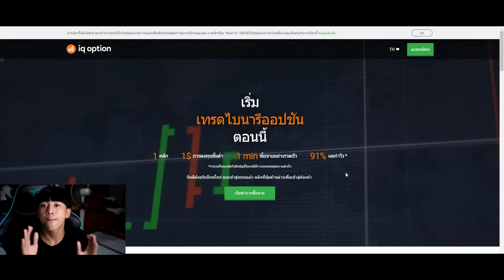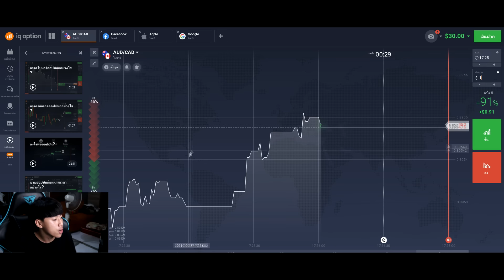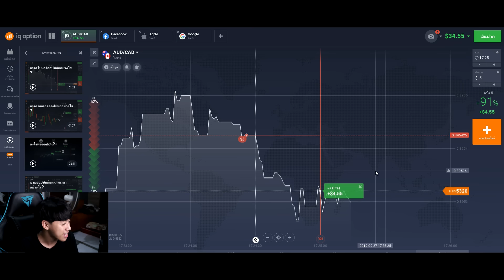24ชั่วโมง! บนหลังคา กินชาบูหม่าล่าโดยไม่ต้องใช้ไฟ | จะอยู่ได้ไหม?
ติดตามปาล์ม ได้ทีนี้น้ะค้าบ !